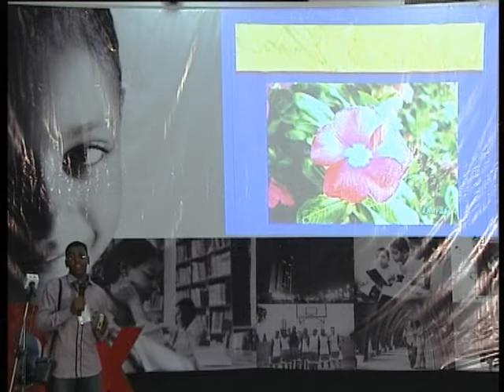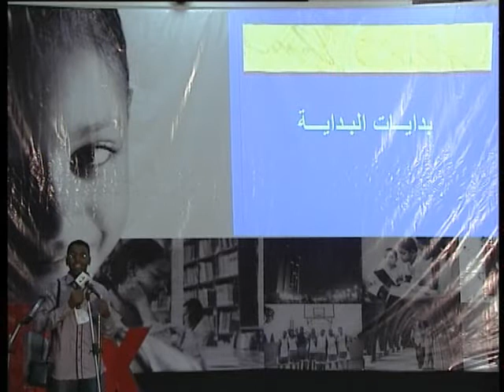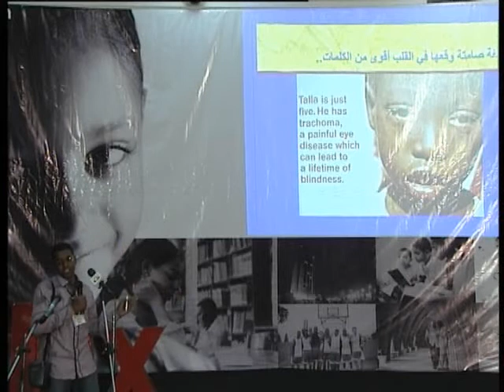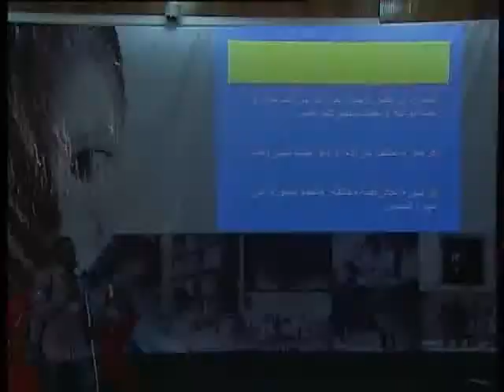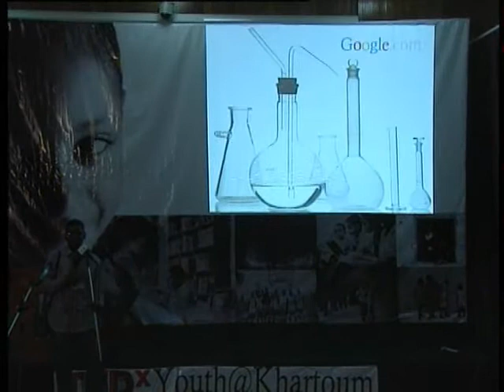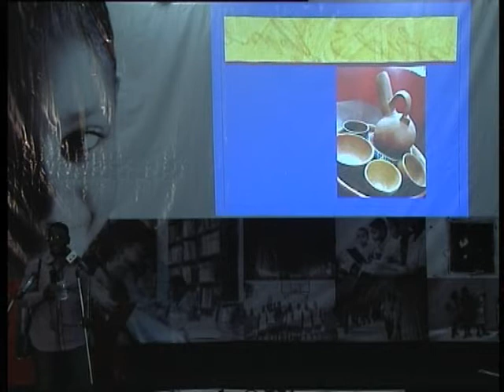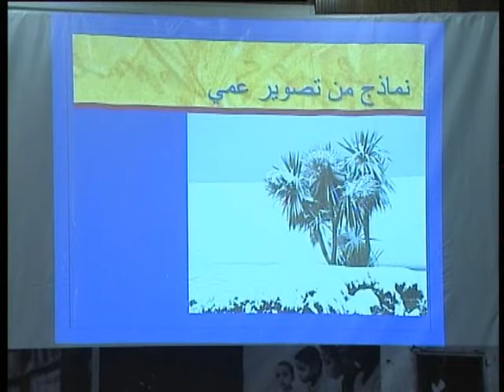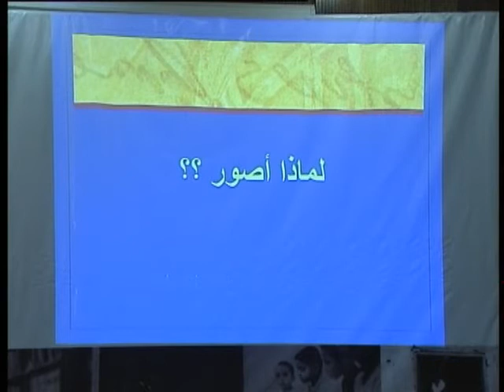شغفي بالتصوير - خالد الطاهر العربي- TEDxYouth@Khartoum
Khalid Altahir Abdulmahmoud Alarabi  was born in 1994 in Saudi Arabia to a family of well-known artists. He enjoys listening to religious tracks "Madeeh". He was very fond of reading from a very young age and has attempted to write mini-stories and poetry and received acclaim from his family and friends. He's enrolled in Elsheikh Mustafa El-Amin Secondary School for boys. He is aspiring to become an engineer/professional photographer when he grows up. As a little boy he was always intrigued by cameras until one day he took a portrait photo of his baby sister which fascinated the people around him, considering that he was just a little boy. He was inspired by his uncle Abd EL-Moniem by his devotion for photography. He's a doctor and he kept his love for photography and developed his talent into being a professional photographer. He thinks that every house should contain a camera because photos can capture what the eyes can't see. In the darkest of moments a beautiful photograph can make everything better. He thinks that people live in photos. Happiness, Joy, beauty, despair, wars, pain and a lot of other states could be captured in photos. And as they say "A picture is worth a thousand words".